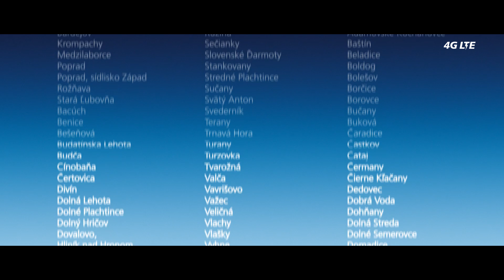Surfujte na vlnách 4G LTE v ďalších 330 miestach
Užívajte si rýchly internet na mobile aj tablete
so 4G LTE od O2.